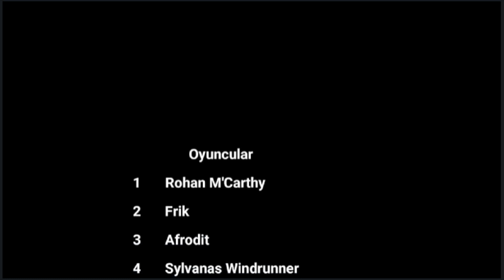World of UO Staff kadrosu Guild ve Oyuncularımız...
World of UO yeni sezonu başlıyor... sizlerde yerinizi almak istiyorsanız